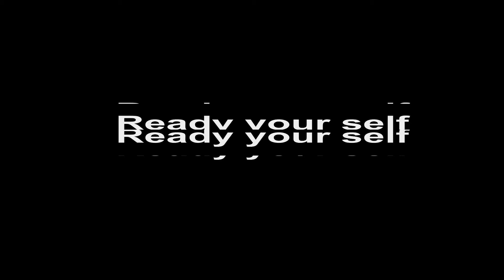Guild wars 2 [PC] (#244) That damn cave.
We enter a cave and try to find vista, hero challenge, mastery point, point of interest and fill a heart, we end up dying and leaving...